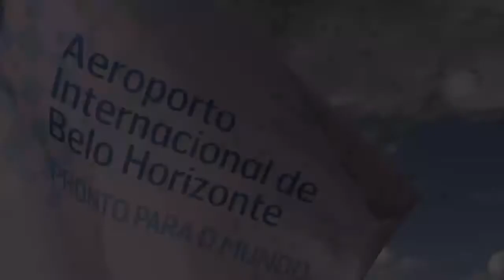Corrida e emoção na 3º Etapa do Mineiro de MX 2019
Confira os melhores momentos da corrida da tarde na 3º Etapa do Mineiro de MX 2019 - Aeroporto Internacional de Belo Horizonte!.

Emoção dos pequenos aos pilotos mais experintes.

Parabéns garotada!

Cenas e edição: Leo Tavares.